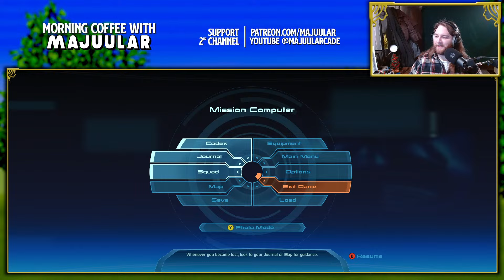Live playing Mass Effect (knucklehead run)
Pre-stream music medley features tunes from Jazz Jackrabbit 2 & Deus Ex